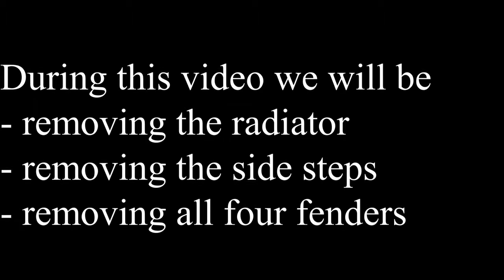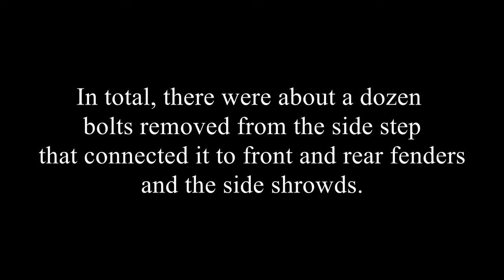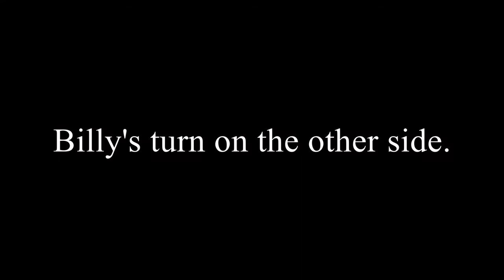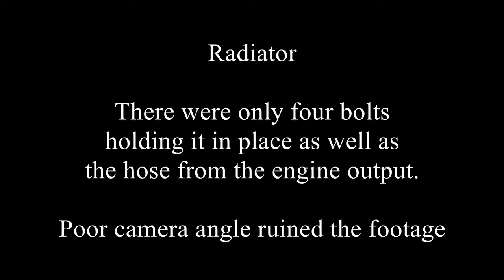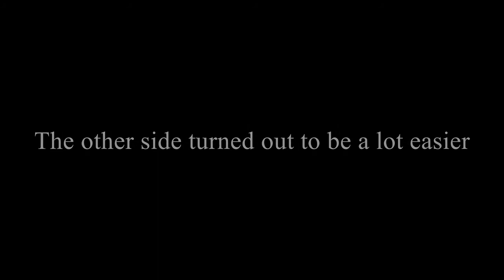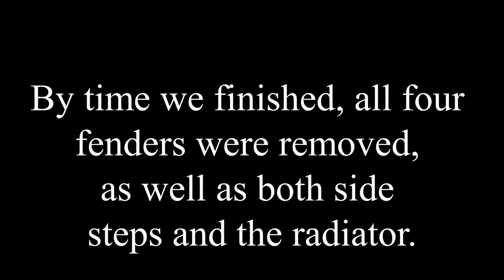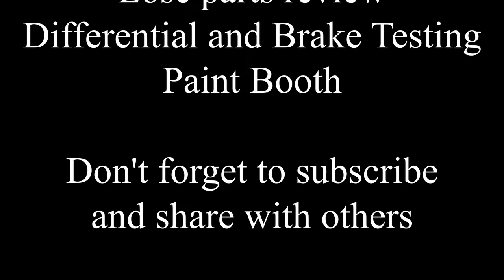1928 Falcon Knight Restoration. Removing Side Steps, Radiator and Fenders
It's still winter in western NY and my workshop is not heated.  Trying to stay warm and move the project along can be a challenge.  In this video, we work on removing the side steps, radiator and fenders.